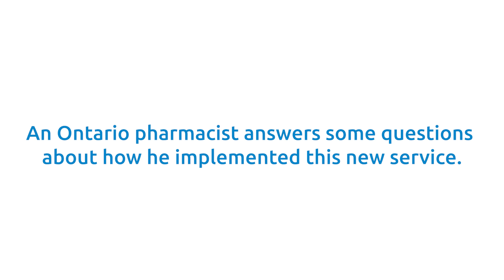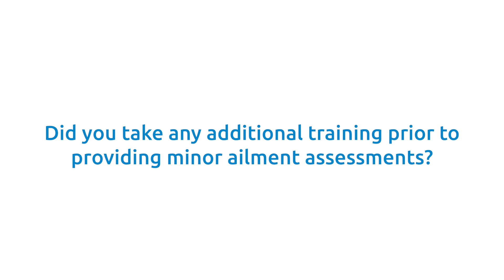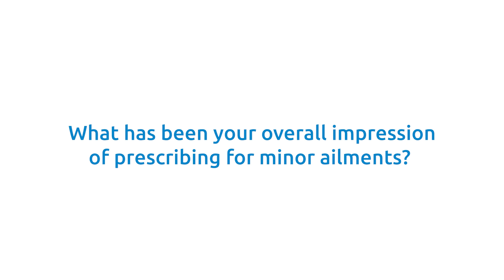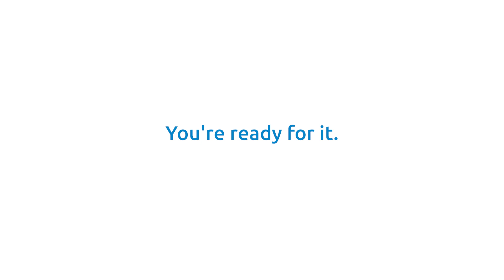An Ontario pharmacist answers some common questions from pharmacists on minor ailment prescribing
Ontario pharmacist Ameesh Lekhi answers pharmacists' questions on prescribing for minor ailments.